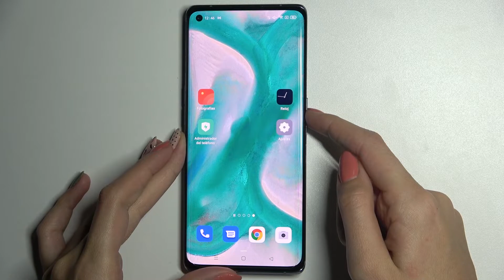Apagar y prender Oppo Reno 6 Pro - cómo encender y apagar el celular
Hoy te mostramos cómo encender y cómo apagar tu celular Oppo Reno 6 Pro. Para aprender cómo se apaga y enciende tu dispositivo, quédate con nosotros y prende tu Oppo Reno 6 Pro en unos pocos pasos.